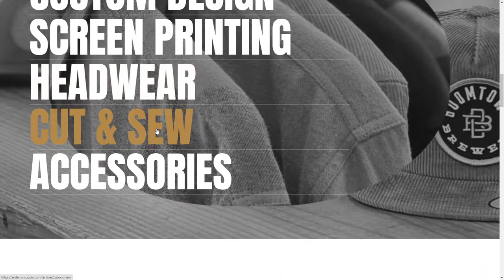Anderson Brothers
Anderson Brothers By Elegant Seagulls From the USA
Anderson Brothers Supply & Design